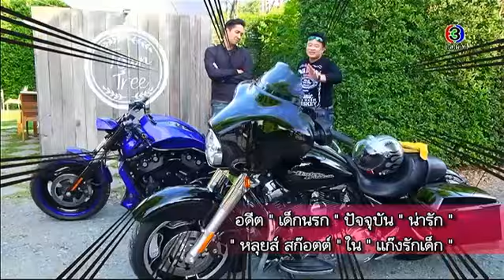สีสันบันเทิง | "กินหมู !"..เล่นเป็นตัวเอง "ญาญ่า" ใน "เล่ห์ลับสลับร่าง" | 23-02-59 | TV3 Official